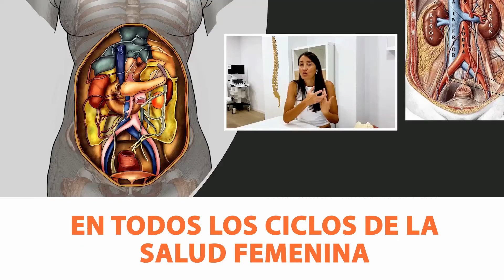🛑 DOLOR SUELO PÉLVICO 👉Episiotomía | Prolapso | Cistitis | Menopausia | Endometriosis | Vaginismo...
👉 ¿QUÉ ES LA EPISIOTOMÍA?
Es una cirugía menor que ensancha la abertura de la vagina durante el parto. Es un corte en el periné (la piel y los músculos entre la abertura vaginal y el ano).

👉 ¿CUÁLES SON LOS RIESGOS DE LA EPISIOTOMÍA?
La recuperación de la episiotomía es incómoda, y a veces la incisión quirúrgica es más extensa de lo que hubiera sido un desgarro natural. Es posible que se produzca una infección. En algunas mujeres, la episiotomía causa dolor durante las relaciones sexuales en los meses posteriores al parto.

👉  ¿CUÁNTO TARDA EN SANAR LA EPISIOTOMÍA?
Tras el parto con episiotomía o desgarro, te pondrán puntos para suturar la herida, los cuales tardarán entre 2 y 3 semanas (¡como mucho!) en caerse o reabsorberse, en la mayoría de los casos.

👉  ¿POR QUÉ SE PRODUCE UN PROLAPSO?
El prolapso uterino ocurre cuando los músculos y los ligamentos del suelo pélvico se estiran y se debilitan, por lo que dejan de proporcionar un sostén adecuado para el útero. En consecuencia, el útero se desliza hacia la vagina o sobresale de ella. El prolapso uterino puede afectar a mujeres de cualquier edad.

👉 ¿QUÉ ES Y QUÉ PROVOCA LA CISTITIS?
La cistitis es causada por microbios, por lo regular bacterias. Estos microorganismos ingresan a la uretra y luego a la vejiga y pueden causar una infección. La infección comúnmente se desarrolla en la vejiga y también puede diseminarse (llegar) a los riñones.

👉 ¿CÓMO SE PUEDE CURAR LA CISTITS BACTERIANA?
Los antibióticos son la primera línea de tratamiento para la cistitis causada por bacterias. Qué medicamentos usar y durante cuánto tiempo depende de tu estado de salud general y de las bacterias halladas en la orina.

👉 ¿QUÉ SÍNTOMAS TIENE UN AMUJER CON MENOPÁUSIA?
1- Cambios en su periodo. Esto podría ser lo que usted note primero. ...
2- Calores súbitos o sofocos. ...
3- Salud vaginal y control de la vejiga. ...
4- Dormir. ...
5- Sexo. ...
6- Cambios de humor. ...
7- Su cuerpo se siente diferente.

👉 ¿CÓMO SON LAS RELACIONES SEXULAS SEN LA MENOPAUSIA?
Algunas mujeres tienen sequedad vaginal cuando están pasando por la transición a la menopausia. Esto puede hacer que las relaciones sexuales sean dolorosas. Las mujeres también pueden experimentar un endurecimiento de la abertura vaginal, ardor, picazón y sequedad (llamada atrofia vaginal).

👉 ¿QUÉ ES LA ENDOMETRIOSIS?
La endometriosis es una enfermedad benigna que afecta a las mujeres durante su vida reproductiva. Si el endometrio, que se sitúa fuera del útero, desarrolla incorrectamente, puede asentarse en cualquier lugar del abdomen.

👉 ¿QUÉ ES EL VAGINISMO?
Es un espasmo de los músculos que rodean la vagina, que ocurre en contra de su voluntad. Los espasmos hacen que la vagina sea muy estrecha y pueden evitar la actividad sexual y los exámenes médicos.

👉 ¿CÓMO SE SOLUCIONA EL VAGINISMO?
La terapia de pareja en combinación con una terapia física que incluya ejercicios del suelo pélvico es lo más adecuado para tratar el vaginismo. Los llamados ejercicios de Kegel son los más conocidos para ayudar a la mujer a controlar su musculatura pélvica.

ÚNETE Y RECIBE MATERIAL DIDÁCTICO GRATUITO!

🔬Fisiom - Fisioterapia y Osteopatía unidas al ejercicio terapéutico
Para recibir gratuitamente la revista multidisciplinar Yoga Therapy Science:

Cualquier duda, aquí nos tienes,
Or Haleluiya y Álex Monasterio